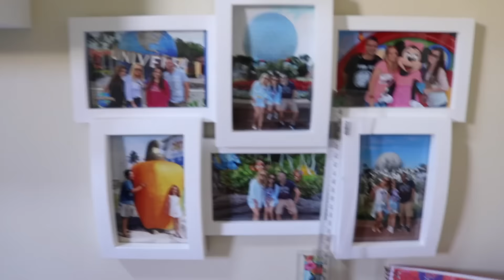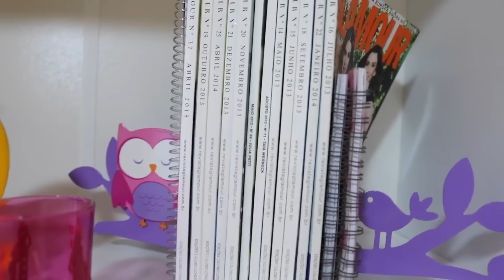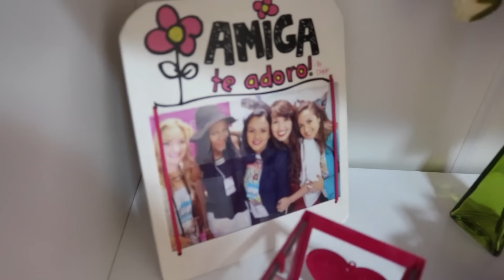Tour Atualizado pelo Cantinho do Blog VEDA20 | Por Glaucia Sioli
Olá meninas! Vocês me pediram pra mostrar como ficou meu cantinho depois de algumas mudanças que fiz então gravei e aqui está.